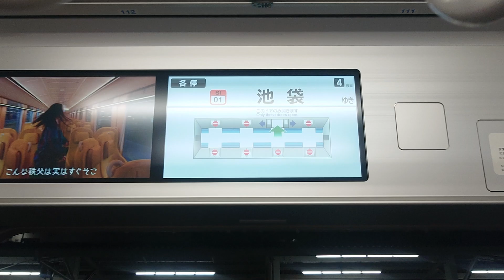【貴重！西武池袋線・豊島線・30000系スマイルトレインドア扱い】発車待ち！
見れたらラッキーですね！